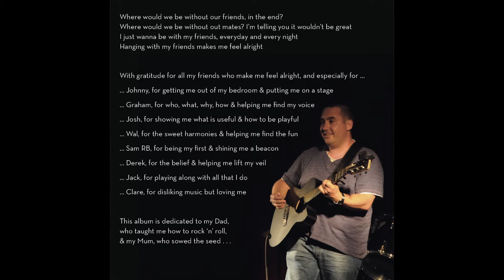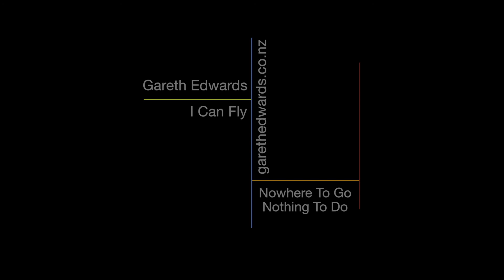Gareth Edwards - I Can Fly | Nowhere To Go, Nothing To Do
I wrote I Can Fly after a human rights training programme by and for people who have a diagnosis of a mental disorder.

Lyrics | scroll down for my meaning behind the song

You make me feel like I’m alright
You share your love and I come alive
You keep my hopes and dreams inspired
Where you’re around make me feel
I can spread my wings and I can fly
Yes I can fly

When there is darkness you bring light
When I can’t see you are my sight
When I feel weak you show your might
When you’re around make me feel

Your stories make me laugh and cry
When we get talking well we’re up all night
You share your life you let me share mine

My Meaning

I wrote this song after a human rights training programme by and for people who have a diagnosis of a mental disorder.

It was my first job that required me to be ‘out of the closet’ about being mad. It took me many years after receiving my diagnosis of bipolar disorder to decide to use that personal experience in my professional work. There’s still so much stigma and discrimination when people disclose their experiences, most of it dangerously subtle in these politically correct times.

The training was as validating and empowering and as it was terrifying and challenging. The connections I made, particularly to my room mate, helped me feel ok about who I was and that being amongst people with similar experiences can help me flourish.

The years that followed saw the rise of the ‘peer support’ approach in mental health and addiction services and I often sing this song at conferences and gatherings.

It’s a useful reminder that in the final analysis it is people that help people.